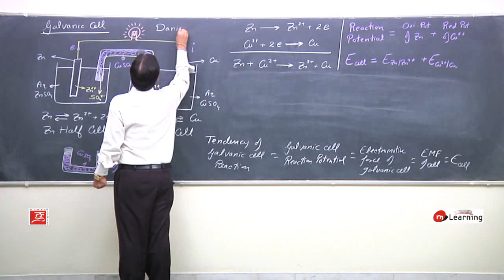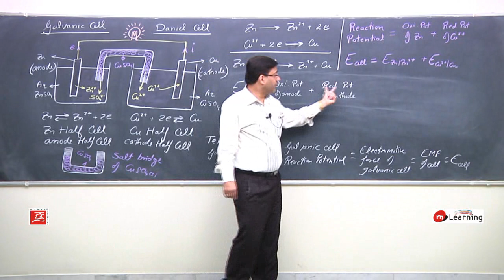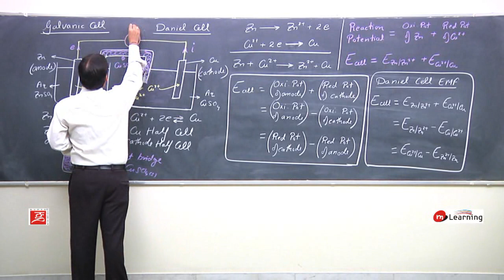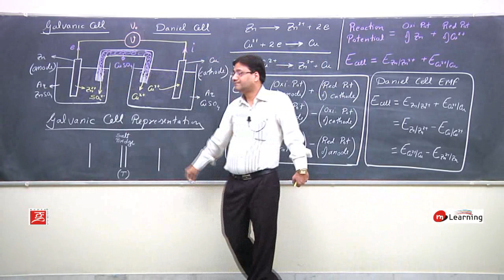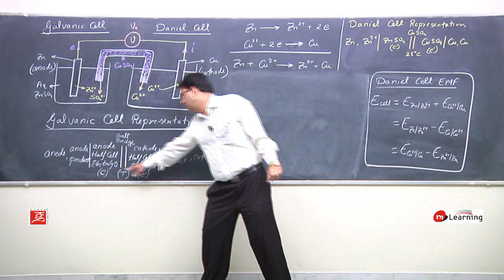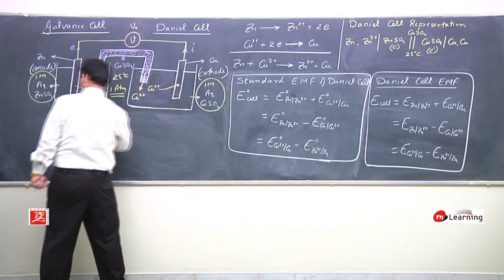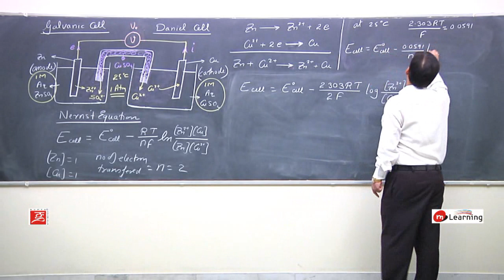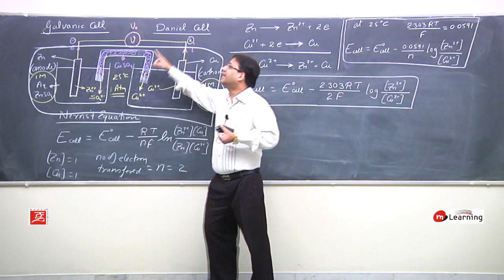Electrochemistry 16| Chemistry Class 12th | IITJEE | NEET